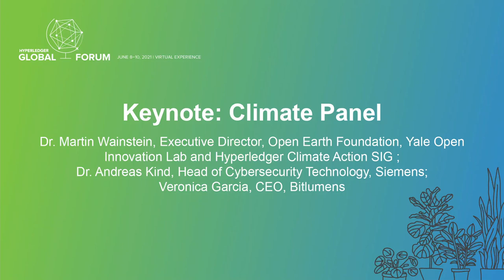Keynote: Using Blockchain to Fight Climate Change... Dr. M. Wainstein, Dr. A. Kind, V. Garcia,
Keynote Panel: Using Blockchain to Fight Climate Change - Dr. Martin Wainstein, Yale Open Innovation Lab and Hyperledger Climate Action SIG​; Dr. Andreas Kind, Siemens; Veronica Garcia, Bitlumens; Brian Behlendorf, Hyperledger